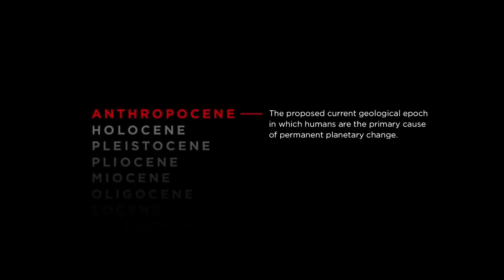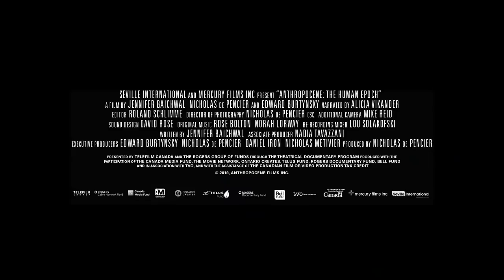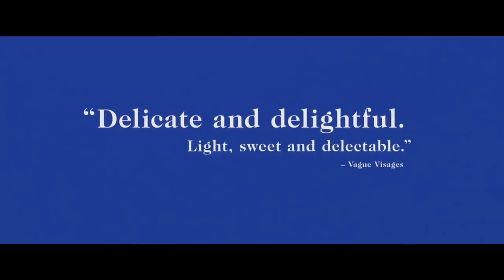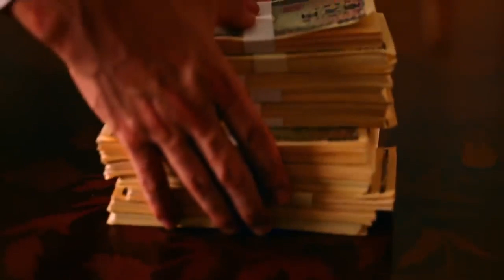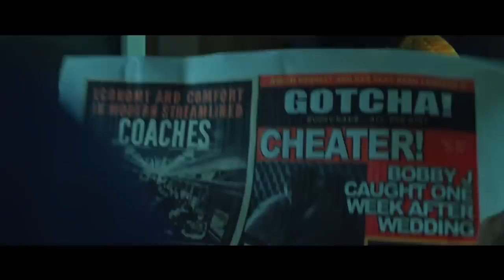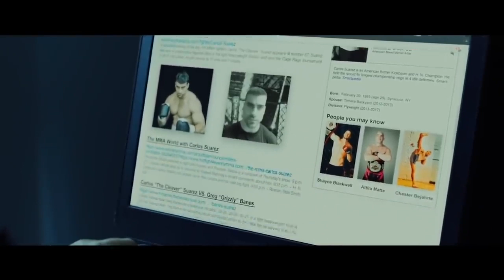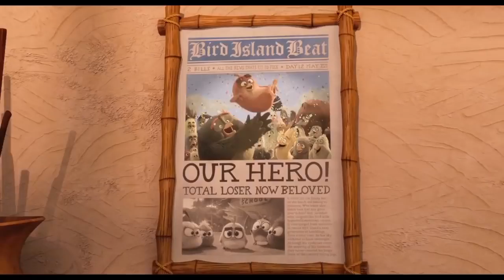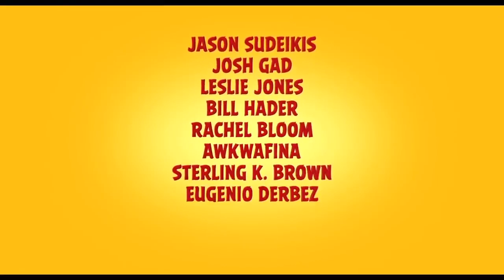New Trailers This Week Week 25 Movieclips Trailers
Check out the new trailers released this week. Discover something new!

00:00 Ready or Not
02:27 ECCO
04:33 Killerman
06:50 Anthropocene: The Human Epoch
08:54 Euphoria
10:33 Ladyworld
12:39 A Faithful Man
14:36 Point Blank
16:53 She's Just a Shadow
19:00 Above the Shadows
21:24 The Angry Birds Movie 2
24:00 Trolls World Tour